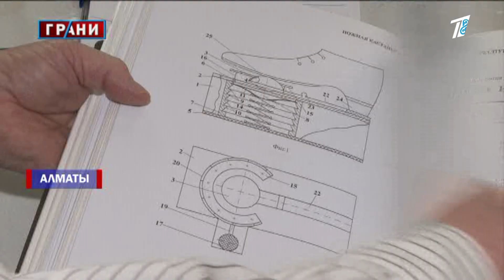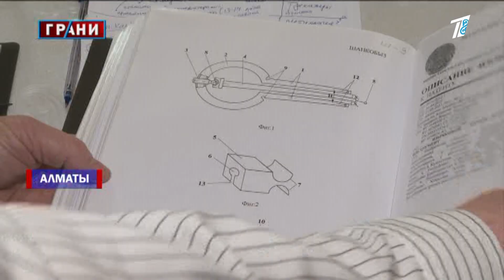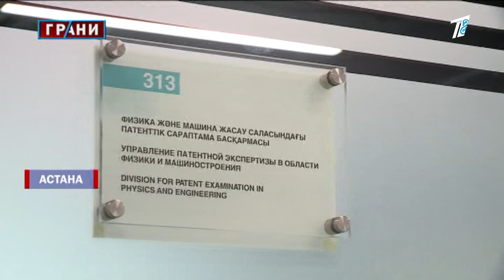Сколько изобретений в современном Казахстане